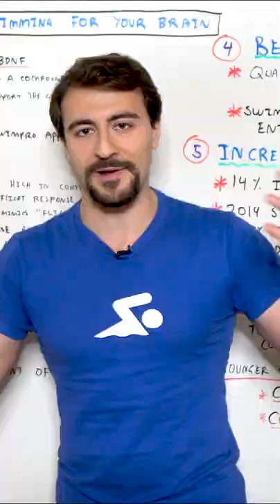How Swimming Improves Your Mental Health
Swimming is a great way to improve your mental health, from releasing serotonin to keeping endorphins flowing! 🧠